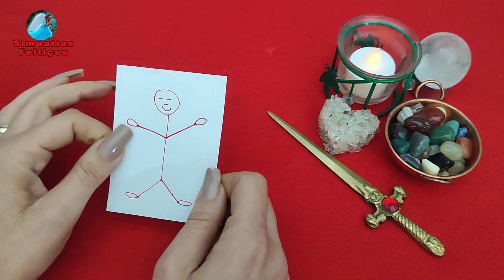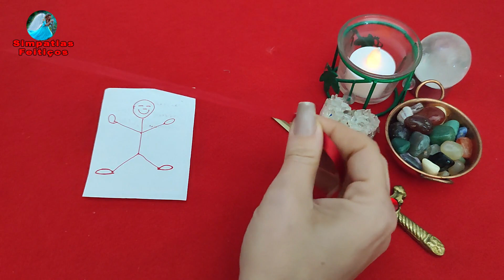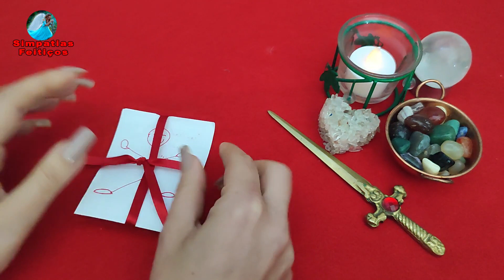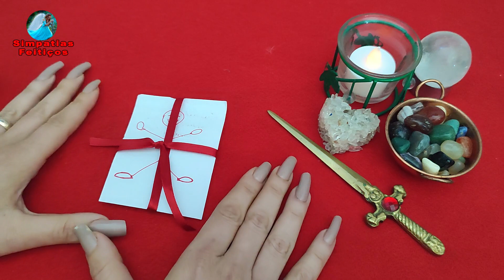Amarração CIGANA para ele grudar em você! (Querer só ficar ao seu lado.) BOA SORTE A TODOS! 🙏🏻🥰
Amarração CIGANA para ele grudar em você. Só faça se tiver certeza FORTÍSSIMA! Usando poucos materiais você vai fazer ele ou ela ficar na sua mão, vai ficar morrendo de saudades de você e querer ficar só com você.

Este vídeo é informativo. O resultado dos rituais ou trabalhos que são praticados é de exclusiva responsabilidade da pessoa que o realiza e cabe a cada pessoa acreditar ou não acreditar naquilo que é exposto.